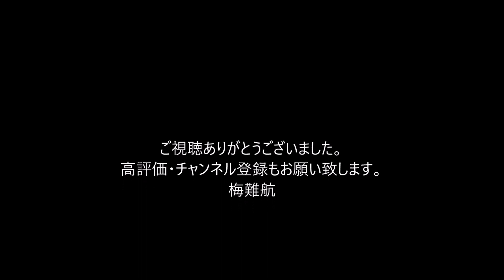トヨタ、9─10月に追加で約40万台の減産 部品供給不足で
トヨタ自動車は１０日、東南アジアでの新型コロナウイルス感染拡大などに伴う部品供給不足により、９月と１０月の生産計画を見直すと明らかにした。

今回の見直しは８月１９日公表の計画変更の追加で、世界の生産台数は８月時点の計画に対し、９月に約７万台（海外４万台、国内３万台）、１０月に約３３万台（海外１８万台、国内１５万台）の減産となる。

２０２２年３月期通期生産台数見通しはこれまで９３０万台としていたが、今回の減産により９００万台レベルとなると見込んでいる。１１月以降の見通しは不透明としつつ、「足元の需要は非常に高く、これまでの水準を維持した生産計画を織り込んだ前提となっている」という。

なお、通期営業利益見通し（２兆５０００億円）に変更はない。